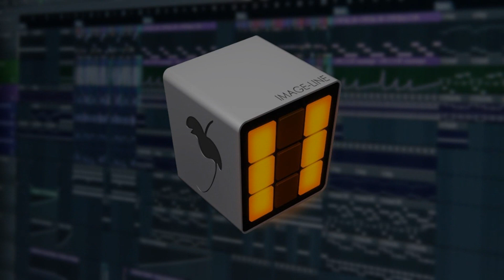FL Studio Future Bass Template (Vanic Style)